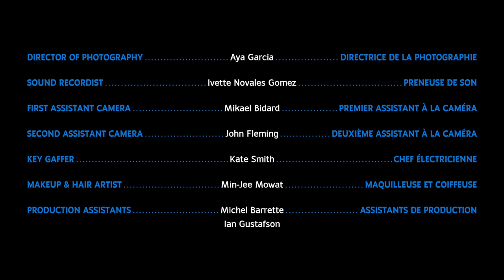Crystal Pite: Wordless Language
Through a duet of poetry and self-reflection, choreographer Crystal Pite finds language to describe the wordless artform of dance. Glimpses into a rehearsal for her acclaimed work Revisor combined with images of natural and industrial forms, mirror the states of tension and connection within the human body.

Directed by Joella Cabalu - 2022 | 4 min